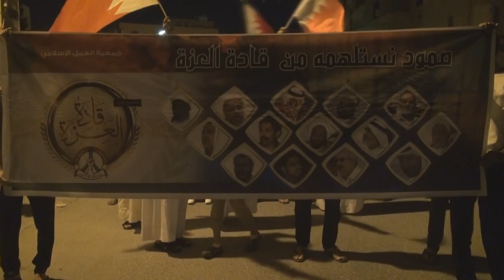المسيرة الموحدة "قادة العزة" وقمعها في سترة 14/4/2014 Bahrain